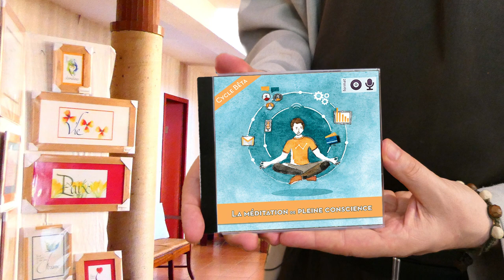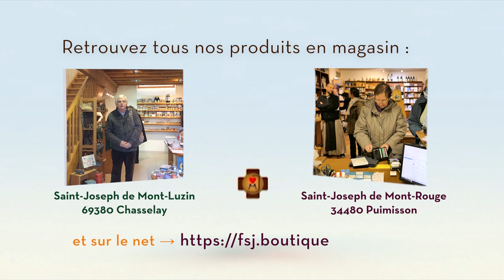La Méditation de Pleine Conscience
Dans le cadre du CycleBêta le Père Joseph-Marie répond à vos questions sur la Méditation de Pleine Conscience. Pour commander l'enseignement